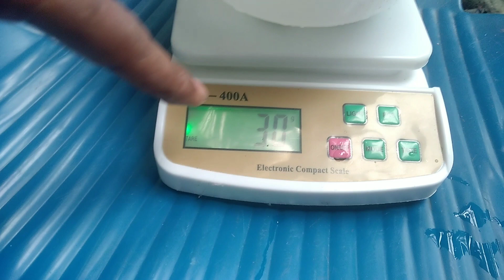মাত্র 55 দিন বয়সী দেশি শিং মাছের গ্ৰোথ ও তার গড় ওজন নির্নয় ।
Avlbhijit sarkar
java
krishnagor
nadia
wastbangal
India